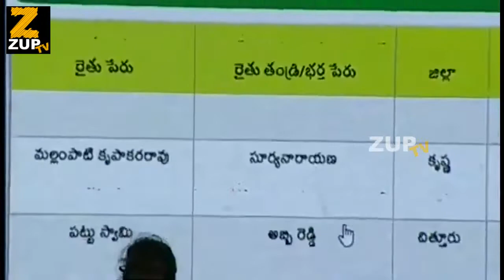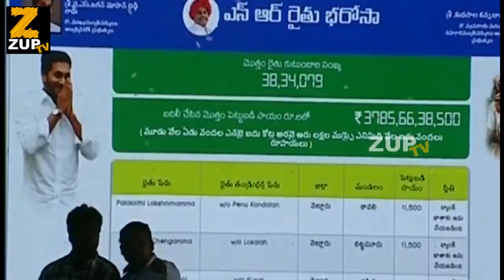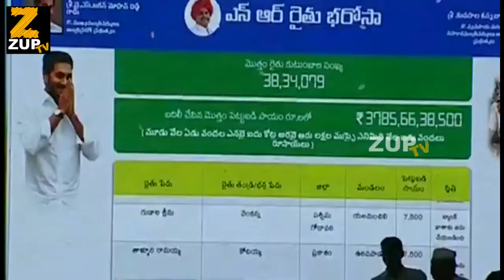CM YS Jagan Emotional Speech At YSR Rythu Bharosa Scheme Launch In Nellore || Zup TV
Watch CM YS Jagan Emotional Speech At YSR Rythu Bharosa Scheme Launch In Nellore || Zup TV